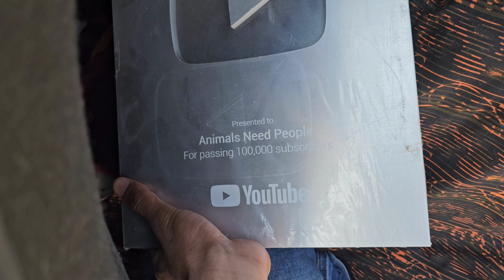Kaalu Or Roxi | Panda ki Tail ( पूँछ ) Me..!Cute Animals Part ( 2 )..!!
Animals Need People 7286
!! Adopt Animals 🙏 Not Buy !!

!! Save Animal Save Nature !!

!! Animals Need People !!

Kaalu Or Roxi | Panda ki Tail ( पूँछ ) Me..!Cute Animals Part ( 2 )..!!dogfamily